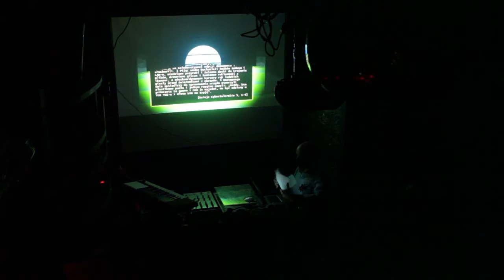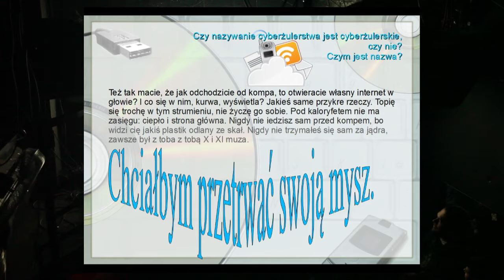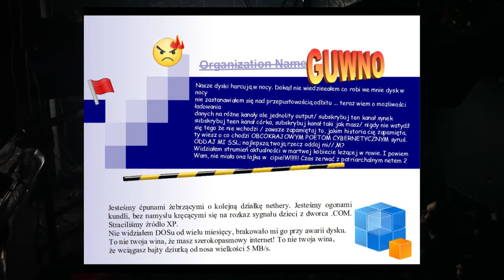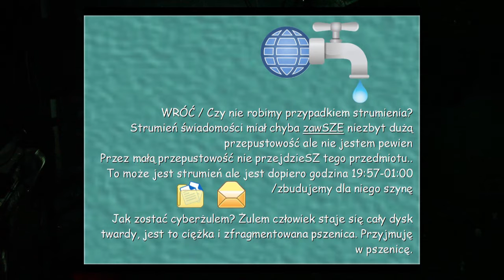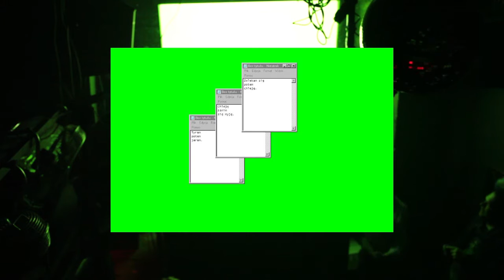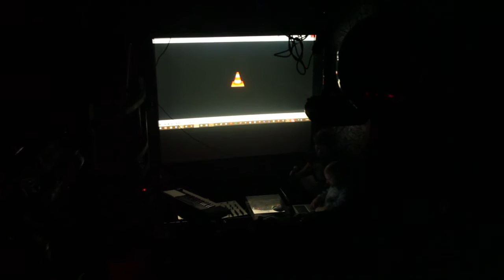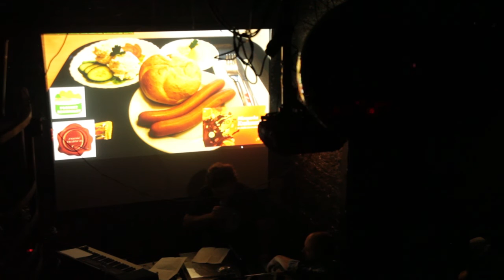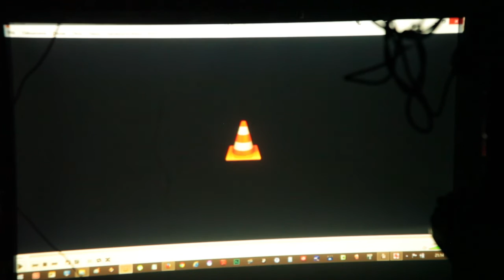Rozdzielczość Chleba Offline #6: CYBER%ULERSTWO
Premiera cyberżulerskiego "Nośnika" Rozdzielczości Chleba, w którym celebrujemy zwał, jaki - po całkiem niezłej bani - zafundowała nam tzw. era cyfrowa. Wystąpili: Wojciech Stępień, Leszek Onak, Łukasz Podgórni, Konrad Góra, Piotr Puldzian Płucienniczak i Sławomir Shuty.

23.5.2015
Klub Bomba, Kraków